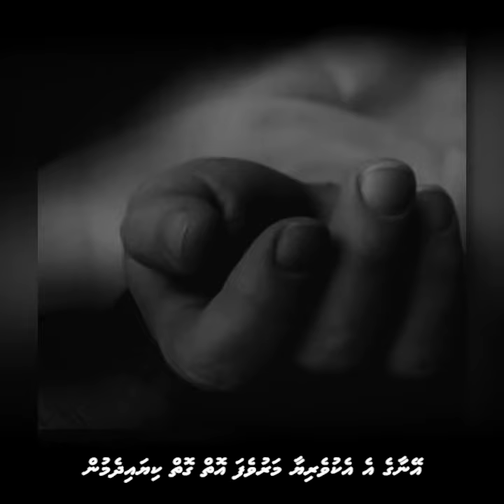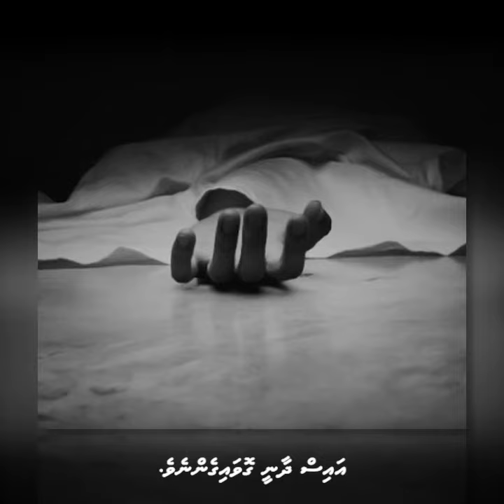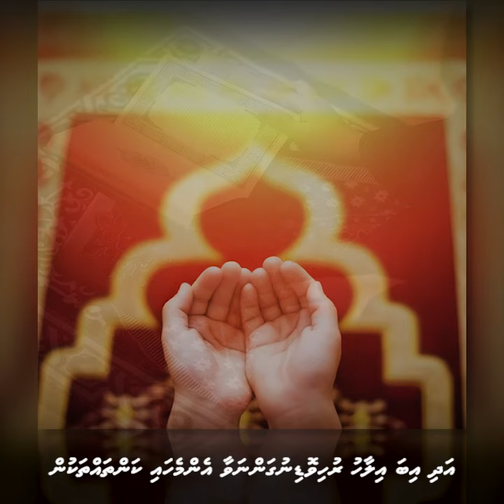Maruvegn vehtifai othee e faahish amaluge thereygai vanikosheve! | Dhivehi